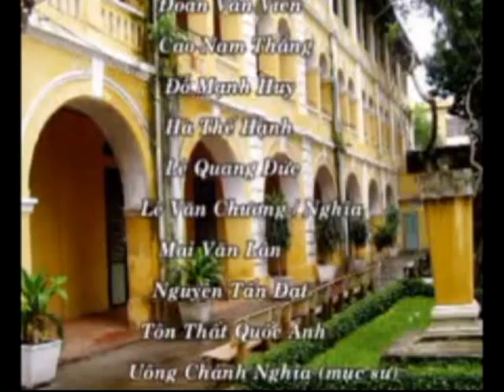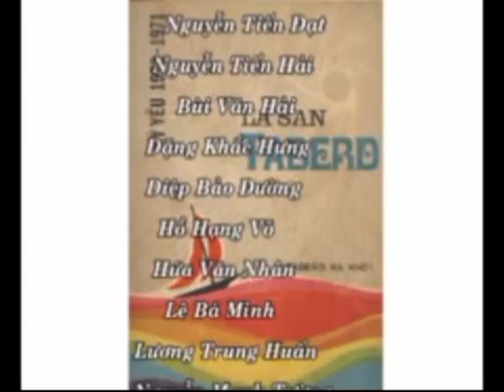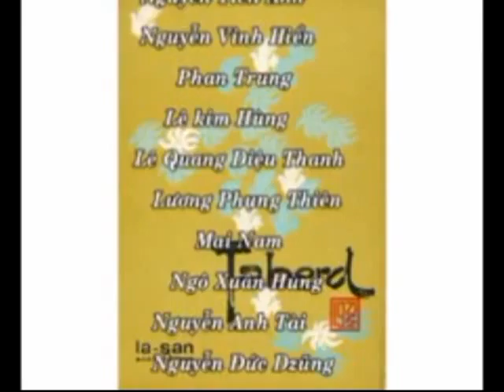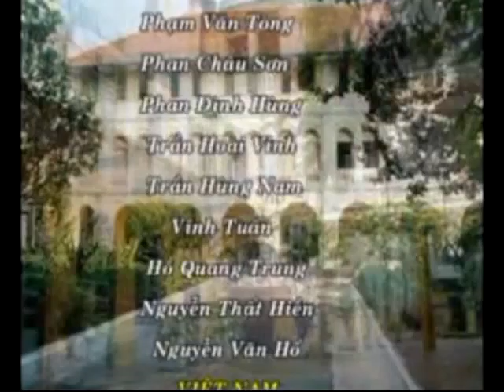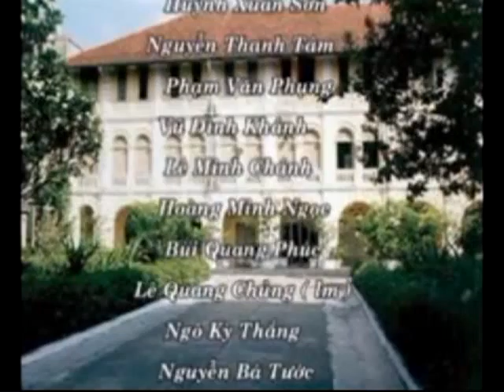suoiviet Hoi Ngo Taberd74 2009 N022